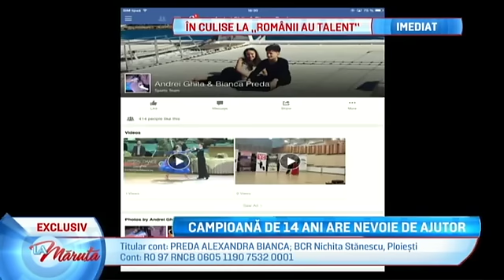Campioana de 14 ani, viitorul in pericol